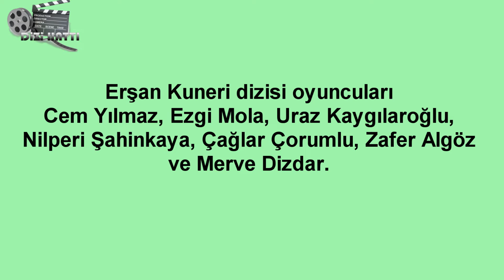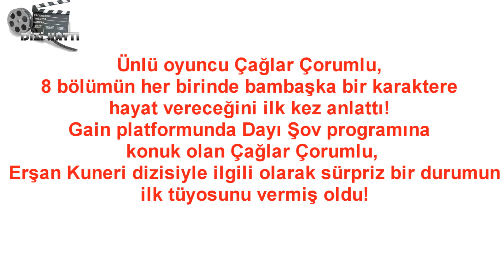Erşan Kuneri dizi Oyuncuları ve Tüyosu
Dizi ve Magazin Haberlerini Kanalımızdan Takip edebilirsiniz.Teşekkürler...